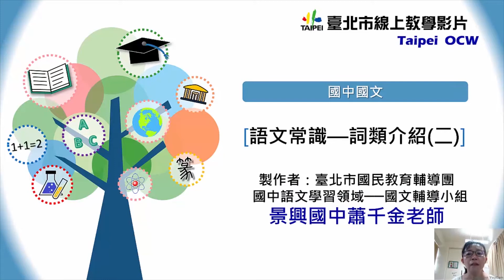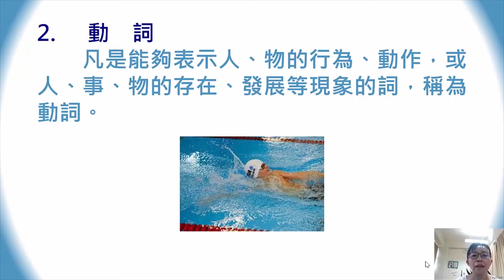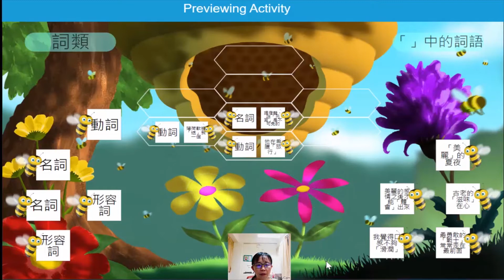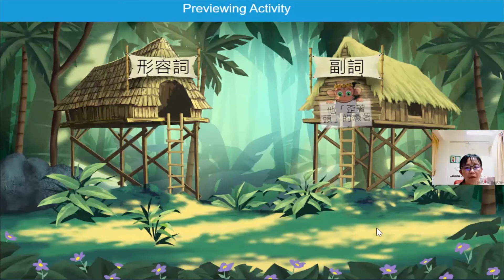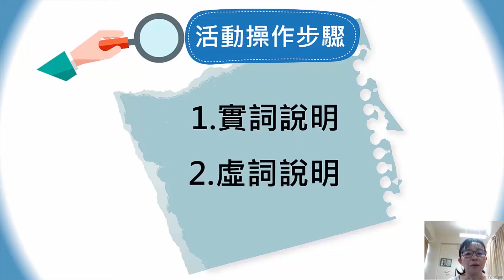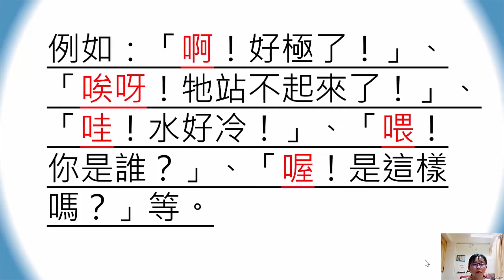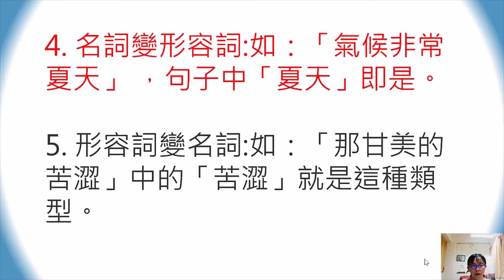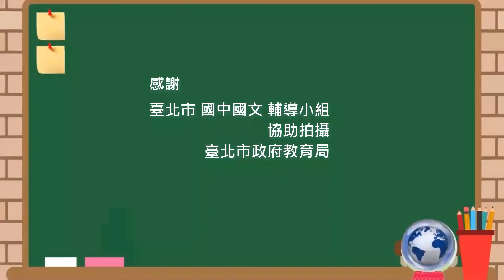國中國文 語法(上) 詞類-2 景興國中 蕭千金